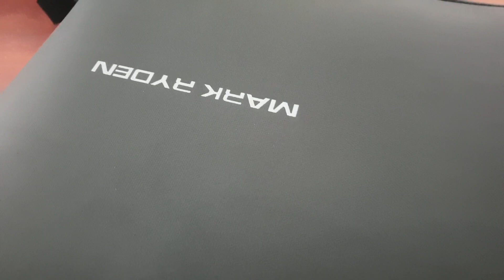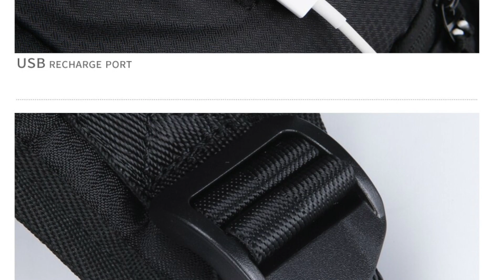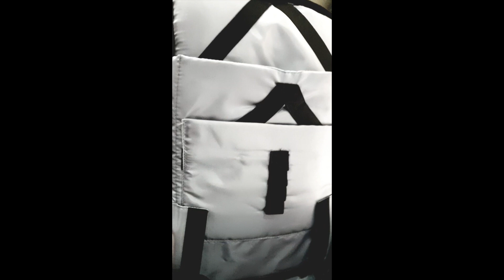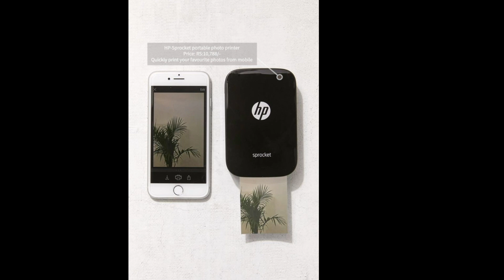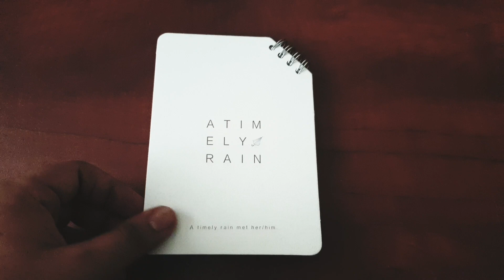Whats in my Backpack? 2020 - Lets hear it in Malayalam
This video is a detailed review in Malayalam on what I’m carrying on my backpack. I’m a tech lover and carry most of the tech items in my backpack.

I had shot this video with my Apple iPhone X (Excuse me for the clarity if any).

Mark Ryden Antitheft Backpack
Apple Macbook Air 13 inch laptop
Apple iPad 2 Retina Display
Sketchbook Plain Notebook
Amazon Organizer Case
Lwsengme
iWatch & Airpod case
Apple iWatch Series 3 – 42mm
Apple Airpod
WD Hard disk
Scandisk Pendrive 1
Scandisk Pendrive 2
HP Sprocket Printer

GoPro Hero 6
Logitech Bluetooth Mouse
Thermos Water Bottle

Gear used for shooting – Apple iPhone X

My last video:
Know how to make Dora Cake easily at home